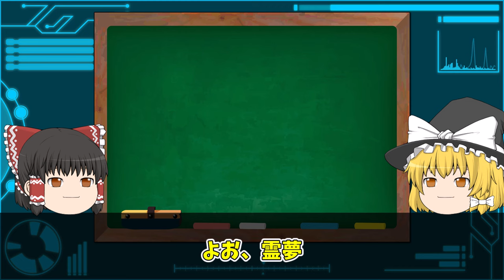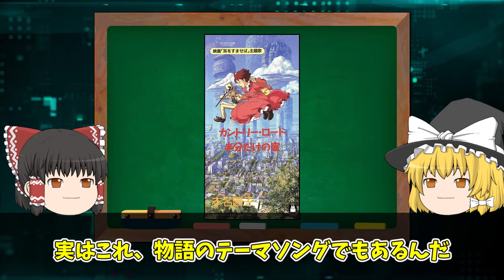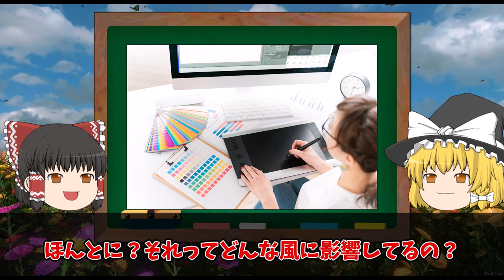【ゆっくり解説】耳をすませば 秘密PART1